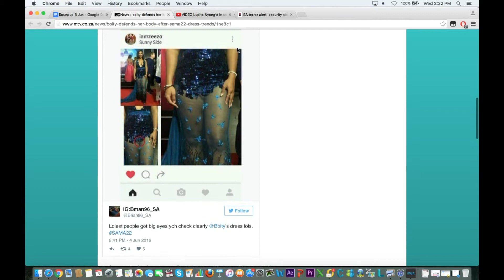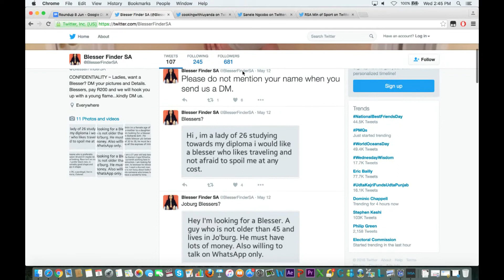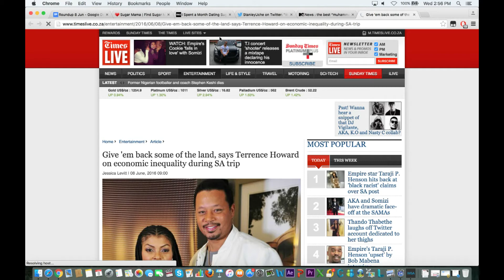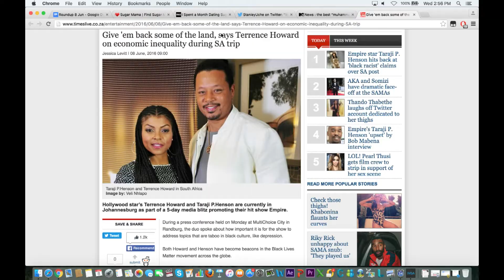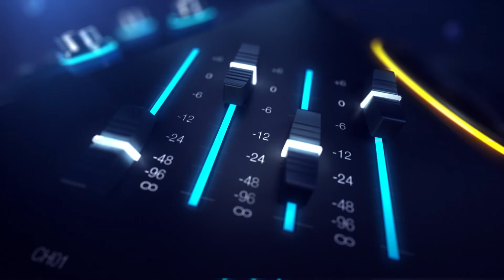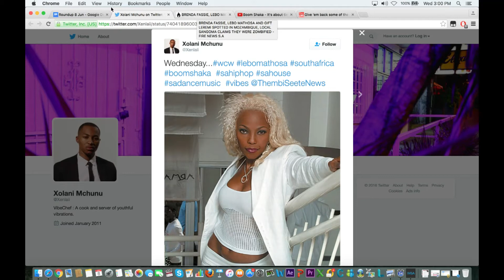MTV Base NewsISH S1E02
NewsISH is back! On episode two of the show that brings you your roundup of the news you never knew you knew, we catch up with Kenny Kunene and talk "blessers", and search for Lebo Mathosa and Brenda Fassie! Tune into NewsISH weekdays on MTV Base (channel 322).